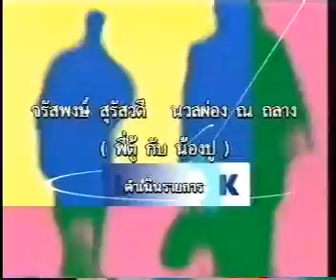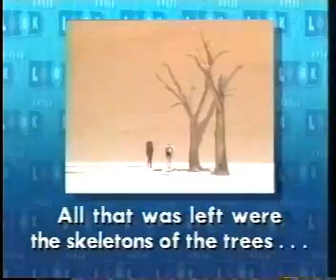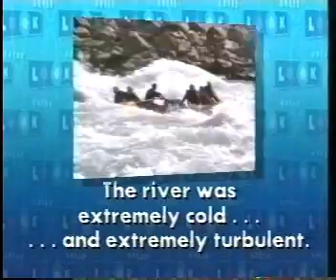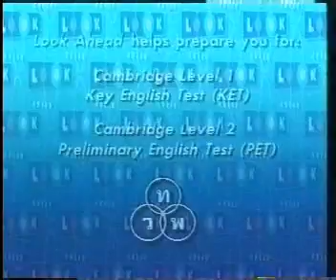Unit 49 The Natural World